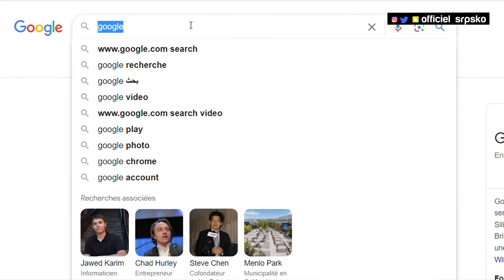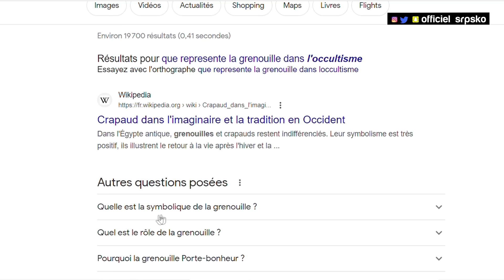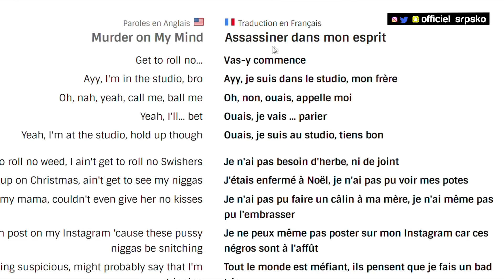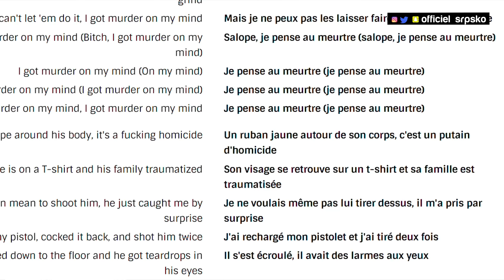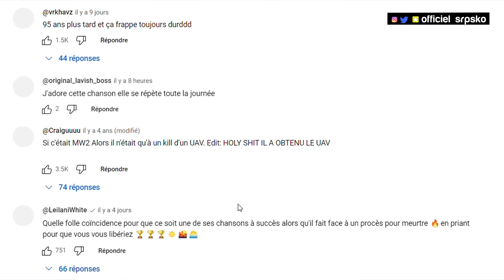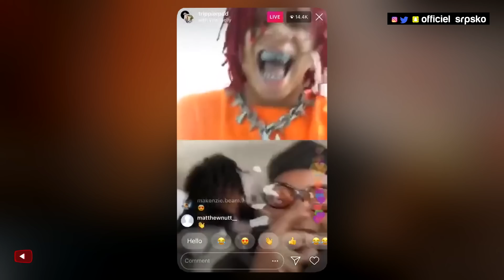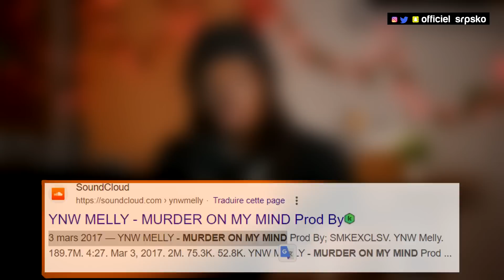Le prix du succès : Ynw Melly un sacrifice en video 👻 OFFICIEL SRPSKO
Officiel Srpsko™

 Mon matériel
Camera Principal Nikon Z6II
Camera secondaire Canon G7x Mark II